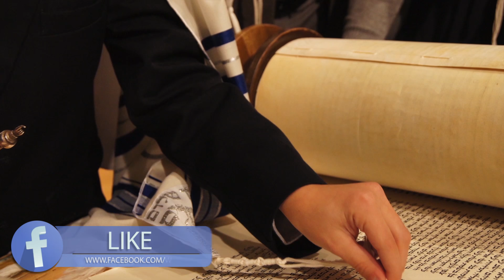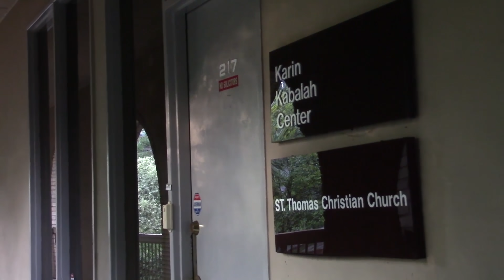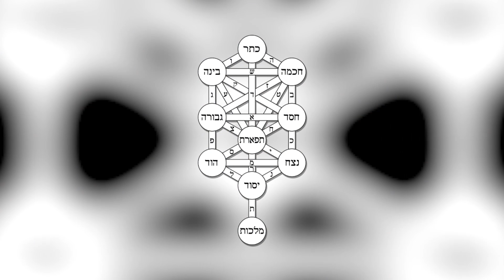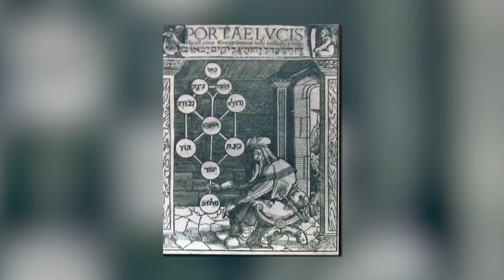Contemporary Kabbalah | Exploring Kabbalah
In this edition of "Exploring Kabbalah," you'll hear how Jewish mystical teachings have fused with other concepts of mysticism as we address contemporary practices.  You'll not only hear from Rabbi Ari Sollish of the Intown Jewish Academy of Chabad Intown in Atlanta but you'll meet the founder of the Karin Kabalah Center, Shirley Chambers, who offers an expansive perspective on the teachings.